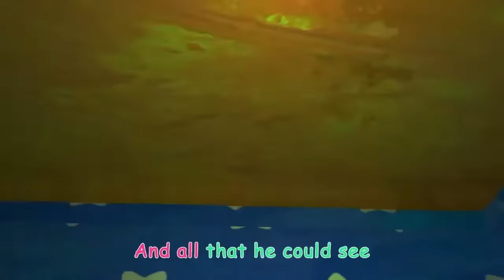Cocomelon 10 Hours on HD!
Credit to moonbug kids! Enjoy the nonstop streaming video (This idea was from TV because you cannot loop the video on tv.)
Took 2 two days to process this video all by myself